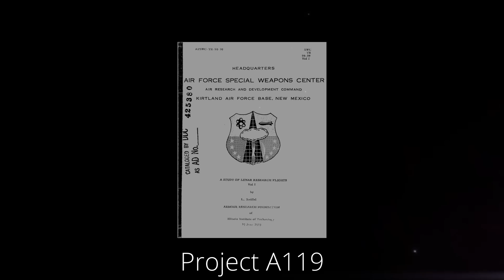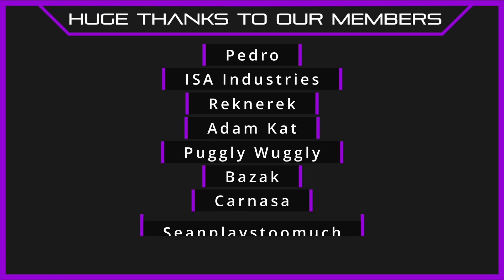We Almost NUKED the moon... Project A119 / E-4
In this video we explore Projects A119 and E-4, the American and Soviet proposals to drop a nuclear weapon on the moon...

for modifying their craft to be a nuke for me!

[Music]

Our Second Channel: DeepSpaceIndustries 2.0 - YouTube

Edited: Cameron._.
Recorded: Cameron._.